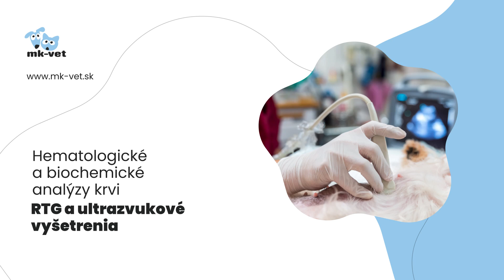MVDr. Branislav Klein - veterinárny lekár, veterinárna ambulancia mk-vet Nové Mesto nad Váhom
MVDr. Branislav Klein poskytuje komplexné veterinárne služby vrátane preventívnej a liečebnej starostlivosti o všetky druhy spoločenských zvierat a koní.
Veterinárna ambulancia je vybavená moderným diagnostickým zariadením. Ambulancia vykonáva chirurgické zákroky (operácie mäkkých tkanív, ortopedické zákroky), očkovanie a čipovanie zvierat, diagnostiku a liečbu ochorení, RTG a ultrazvukové vyšetrenia, hematologické a biochemické analýzy krvi, stomatologické ošetrenie a odstraňovanie zubného kameňa. Ambulancia zabezpečuje aj pohotovostnú službu a výjazdovú službu.